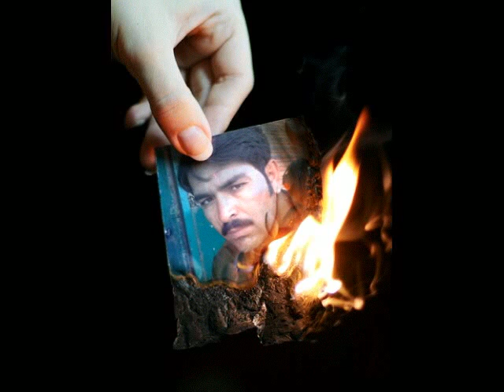malk ghaffar pishin pishin